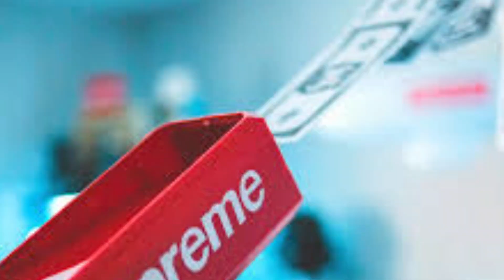Is he right or wrong? decision is yours???